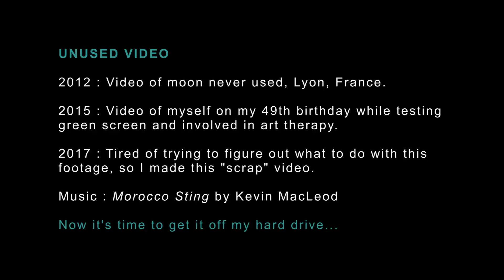Scrap Video # 2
UNUSED VIDEO

2012 : Video of moon never used, Lyon, France.

2015 : Video of myself on my 49th birthday while testing green screen and involved in art therapy.

2017 : Tired of trying to figure out what to do with this footage, so I made this "scrap" video.

Now it's time to get it off my hard drive...